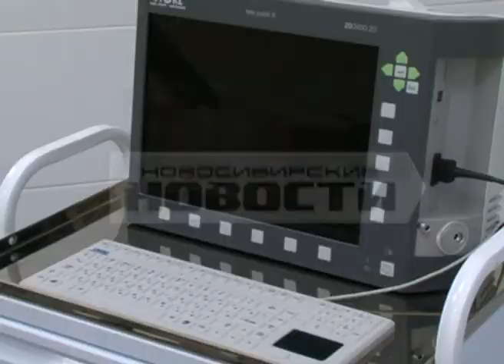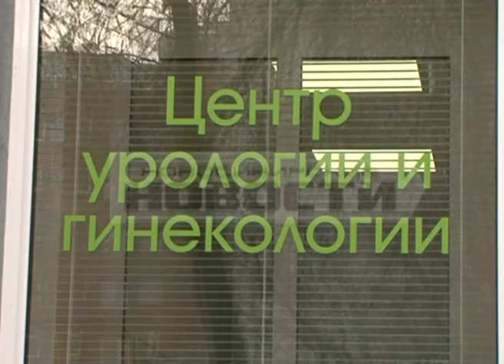Нейроурология станет одним из направлений в работе нового центра при Медицинском технопарке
В Медицинского технопарке сегодня начал работу Центр урологии и гинекологии, который должен стать экспериментальной площадкой для внедрения новых врачебных методик. В год здесь планируют принимать 25 тысяч пациентов и выполнять 1,5 тысячи операций. Однако пока неизвестно, сколько будет стоить лечение в открывшейся клинике.